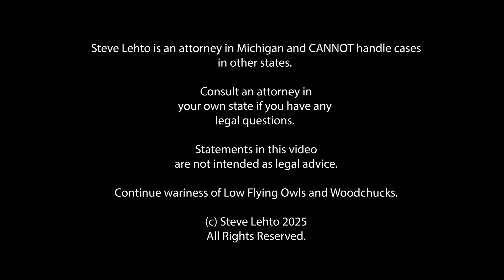Just What We Needed: Ford Patents The Stick Shift For EVs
It makes you wonder if they will ever be put into production.